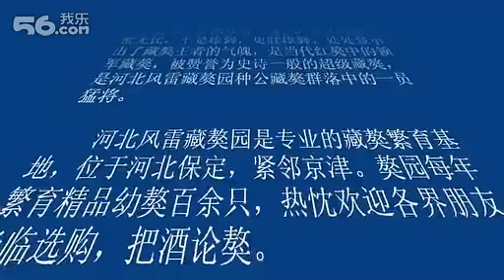the dearest chinese Tibetan Mastiff 1500,000USD